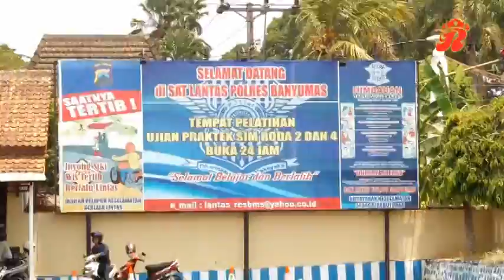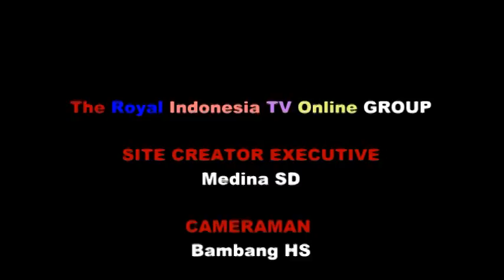Operasi Zebra Candi 2015 Satlantas Polres Banyumas Pemohon SIM Meningkat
Purwokerto, The Royal Indonesia TV --  Operasi Zebra 2015 berlangsung hingga 4 November 2015 bertujuan untuk menekan pelanggaran lalulintas. Hasil pengamatan wartawan RoTV pemohon SIM meningkat.

Posted By : Lensa Banyumas